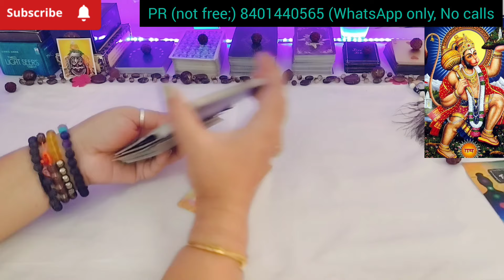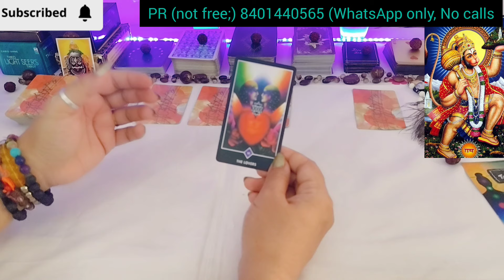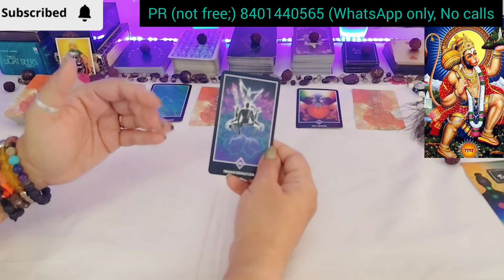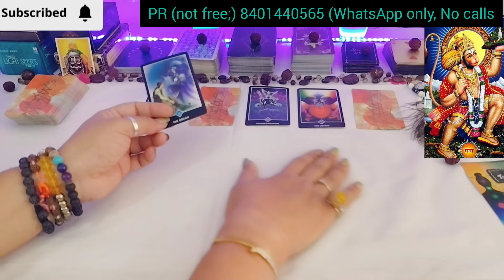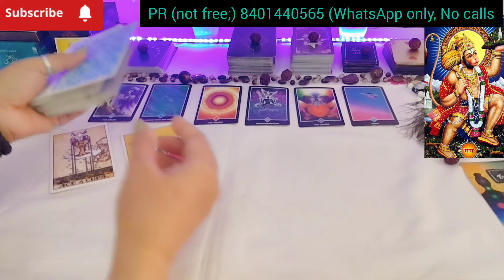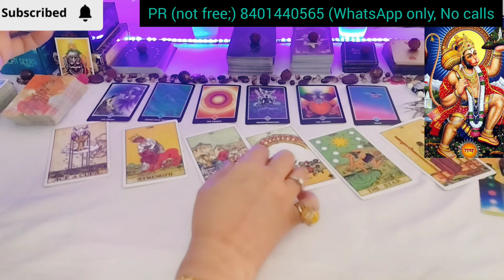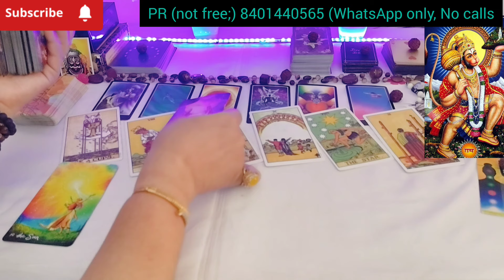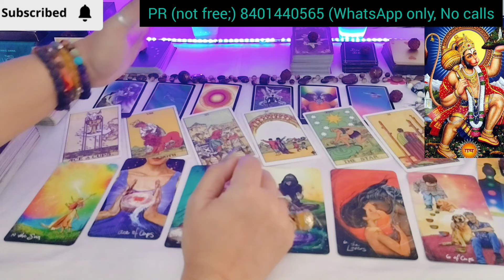💯CURRENT FEELINGS OF YOUR PERSON FEELINGS❤️NO CONTACT